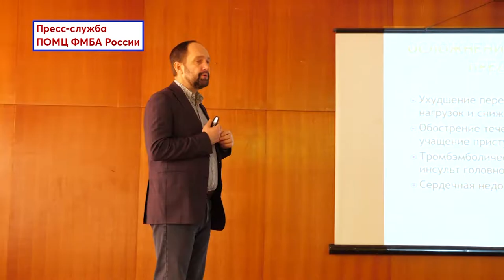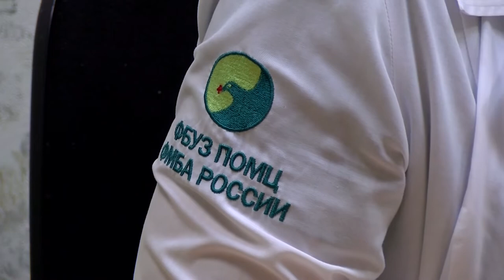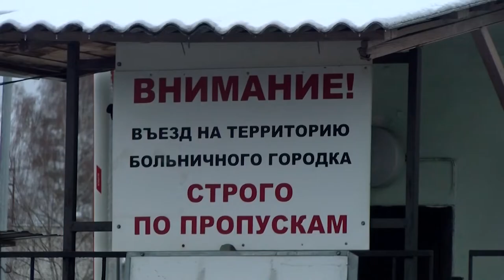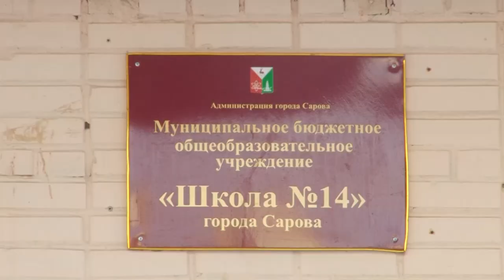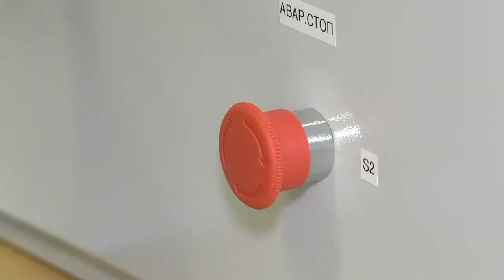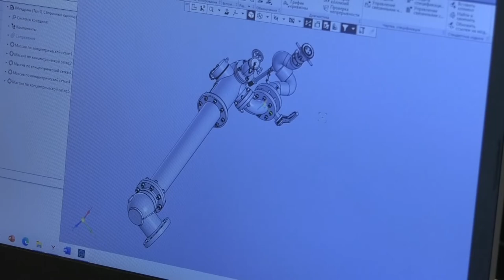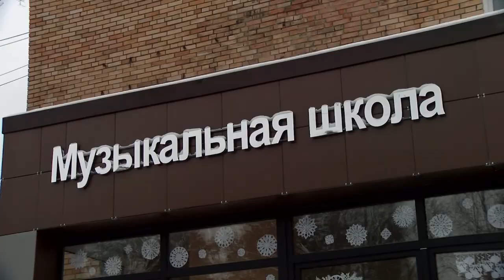Новости Сарова. Итоги недели. 27.12 - 31.12